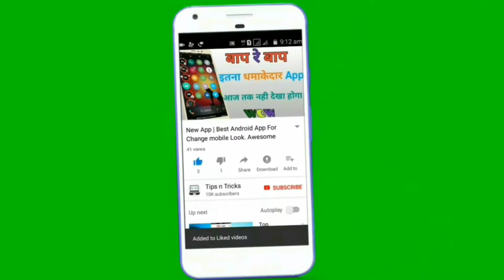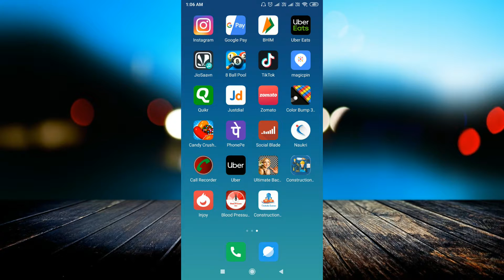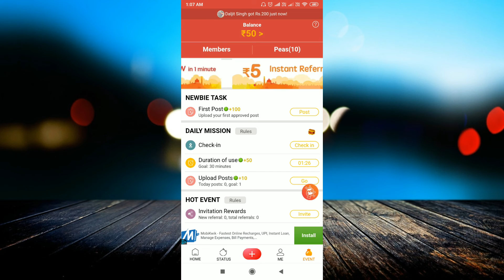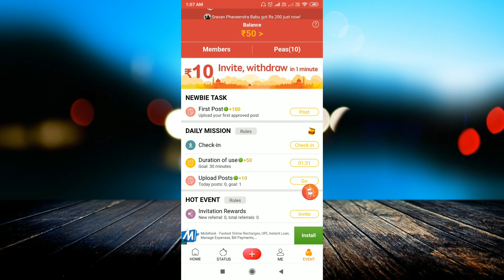injoy app new update per refer ₹10 singup bonus ₹50 instant redeem Paytm 1 second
Download App:-

linked site.